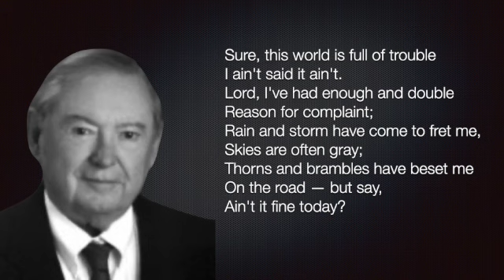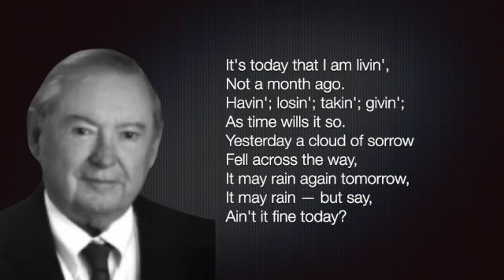It's Fine Today By Douglas Malloch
For the video we bring you the beautiful poem, "It's Fine Today" By Douglas Malloch. Explore the powerful imagery and language used by one of the most iconic writers in history.